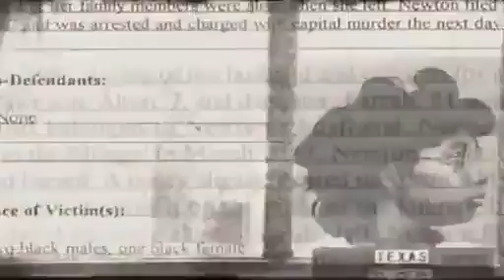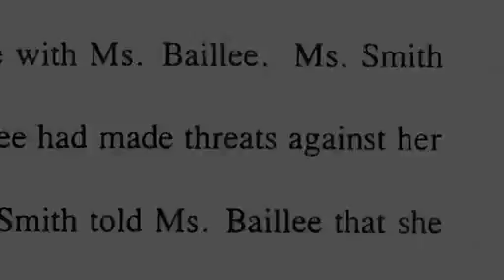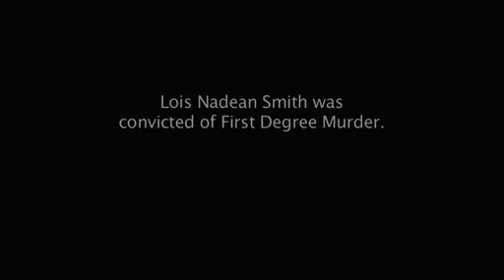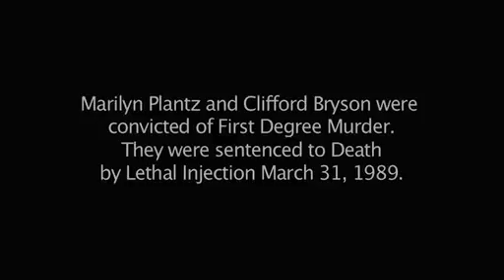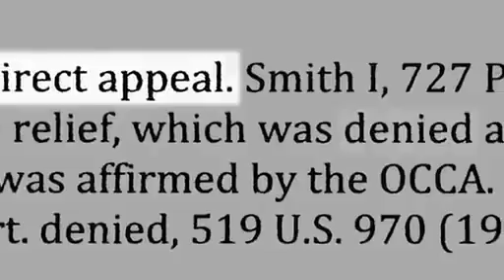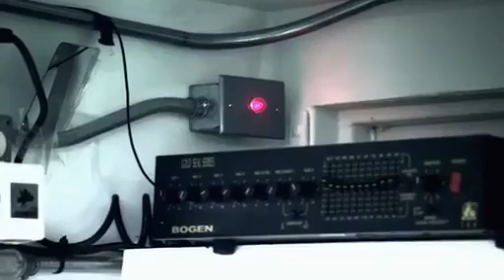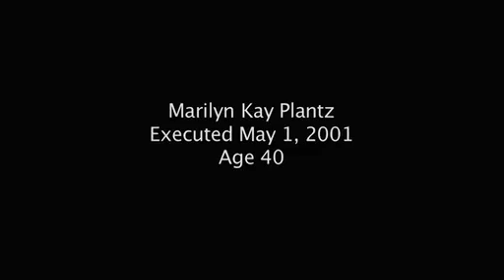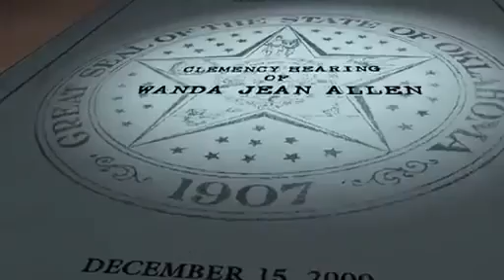Women On Death Row The Oklahoma Three most excited crime story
Three Women Who Got Executed On Death Row usa, Marilyn Plantz, Lois Nadean Smith and Wanda Jean Allen at Oklahoma State penitentiary. women on .

Brenda Andrew was a stay-at-home mom and Sunday school teacher. She had married her high school sweetheart, Rob, and together they had two beautiful children. But at the age of 40, Brenda was.